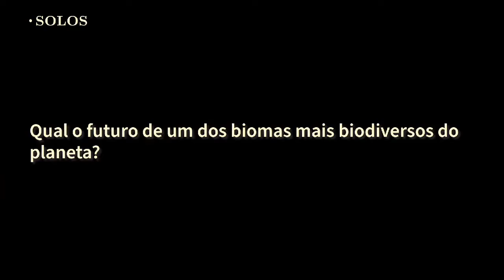PANTANAL CLAMA POR SOCORRO URGENTE - Vídeo do Projeto Solos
PANTANAL CLAMA POR SOCORRO URGENTE - Vídeo do Projeto Solos - 19/9/2020

*Divulgação: Frei Gilvander, da CPT, das CEBs, do CEBI, do SAB e da assessoria de Movimentos Populares.

*Inscreva-se no Canal Frei Gilvander Luta pela Terra e por Direitos, no acione o sininho, receba as notificações de envio de vídeos e assista a diversos vídeos de luta por direitos sociais. Se assistir e gostar, compartilhe.
Sugerimos.